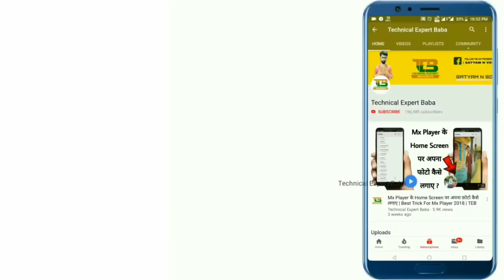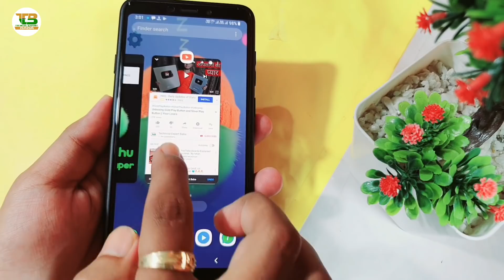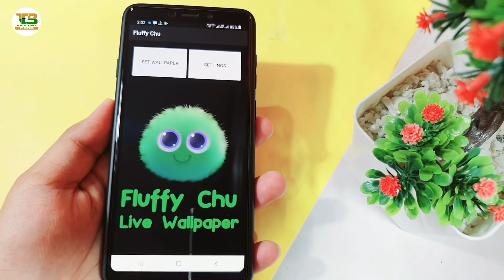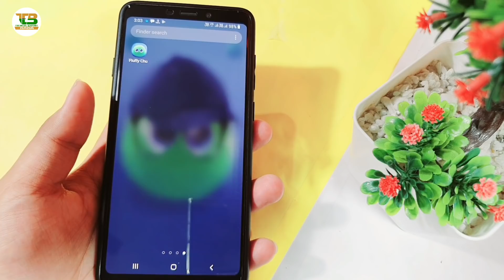अपने फोन में इस App को जरूर रखना कसम से बहुत मजा आएगा | Amazing Latest App 2019 | BY TEB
Like Button
Share Button

My Gear
1.My Laptop
2.My Mobile
3.MY Mobile
4.My Mobile
5.MY Tripod
6.My Camera (Mobile)
7.My Pen Drive
8.My Headphone
9.My Mic
10.My Power Bank
11.My Chair
12.My Home Theater
13.My Air Conditioner
14.My Mini Tripod
15.My Watch
16.My Earphone

Android App:
how to download live wallpaper, fluffy chu app kaise download kare, how to use fluffy chu app, full hd wallpaper kaise download kare, 3D 8D Wallpapers kaise download kare.